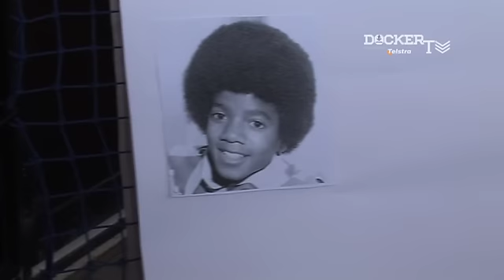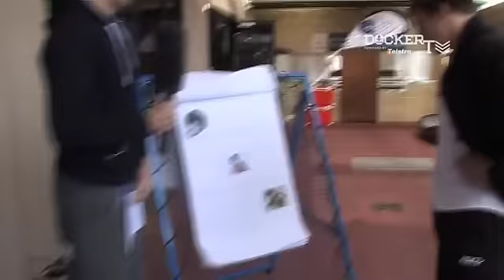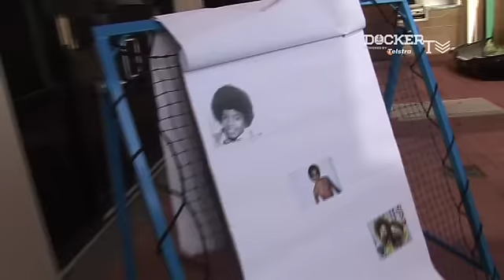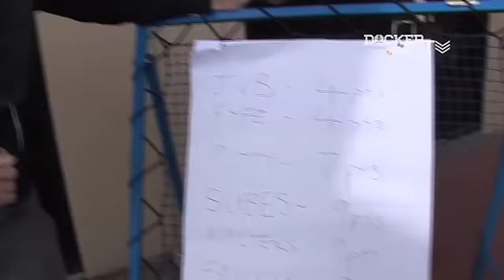ROVING MIKE: Rising Stars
This week on the Roving Mike, Michael Barlow hosts a basketball challenge inspired by Round 20 NAB Rising Star Nominee Zac Clarke.